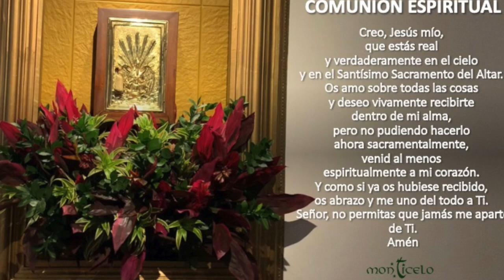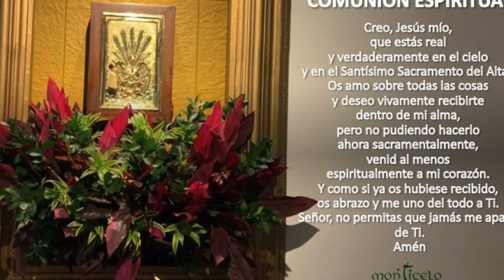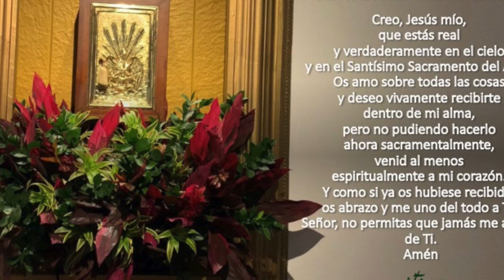EUCARISTÍA 4:00 PM - DIC 3 DE 2020 - ORAMOS POR LA RESURRECCIÓN DE EDILMA RAMÍREZ AGUIRRE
ORAMOS POR LA RESURRECCIÓN DE EDILMA RAMÍREZ AGUIRRE. INT. SU FAMILIA